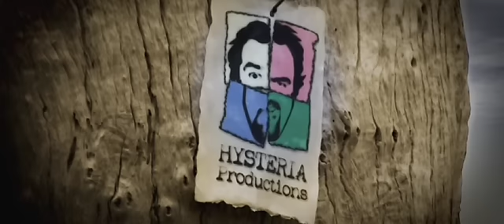Hysteria Productions - Wanted ID Tag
This is the new ID Tag for Hysteria Productions and will go on the start of all of our future projects.

I love western movies, so thought it'd be cool to make one. Even if it is only 40 seconds long.

It is something we filmed quite some time ago and have kept putting it on the back-burner to work on other jobs. But finally it is complete, although there maybe a 5.1 surround sound mix in order (not that it matters here on YouTube).

It was filmed on HDV, a format that I have come to hate more than words can describe. The strong grade is an attempt to cover up the flaws of the format.

At some point down the track I would like to shoot this again properly, with a decent format like Genesis or even 35mm film. But for now this will do.

I'm sure a couple of the shots will also make it to my VFX showreel.